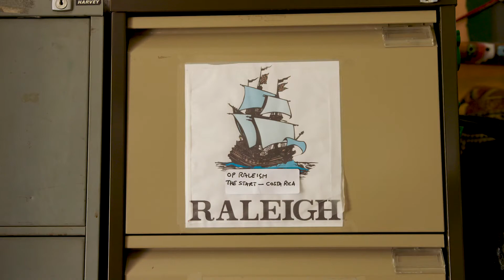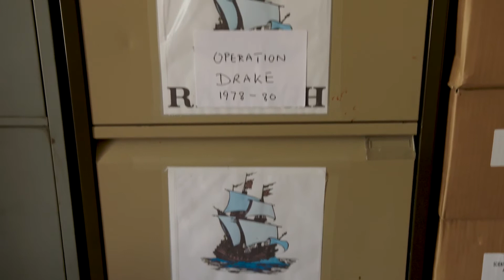JOHN BLASHFORD-SNELL - THE ART OF SCIENTIFIC EXPLORATION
We are delighted to share this interview with SES Founder and Honorary President John Blashford-Snell, talking about the Art of Scientific Exploration, which premiered on 13 October 2021 as part of our Celebrating Exploration day.